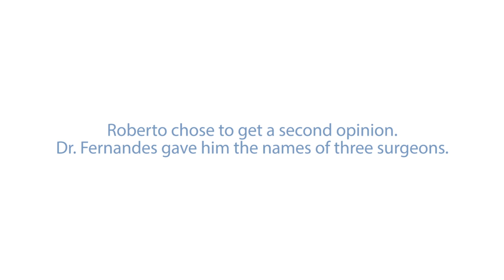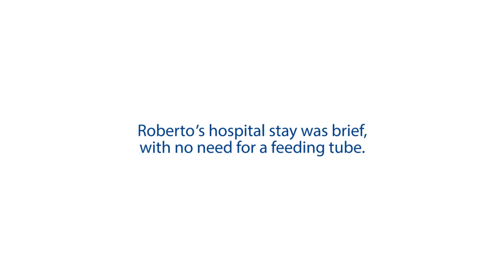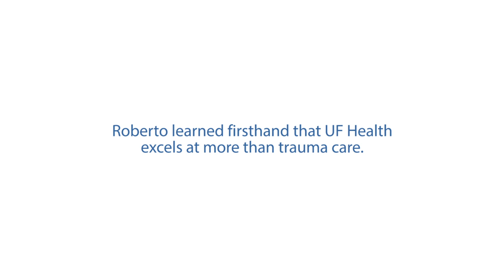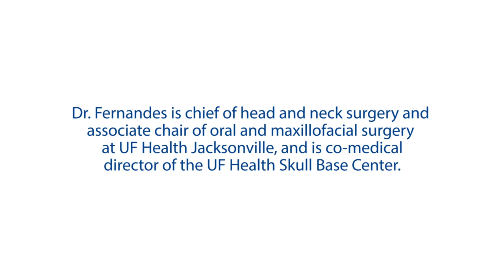An oral cancer survivor’s story: Roberto Johnson – UF Health Head and Neck Surgery Jacksonville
For Roberto Johnson, a small lump on his gums became his worst nightmare when it was diagnosed as cancer. While this local police officer knew UF Health Jacksonville for excellent trauma care, he was about to learn the hospital also excels in head and neck procedures. Roberto was referred to UF Health, where Rui Fernandes, MD, DMD, removed the cancer and saved his life.

For more information about UF Health Head and Neck Surgery – Jacksonville,